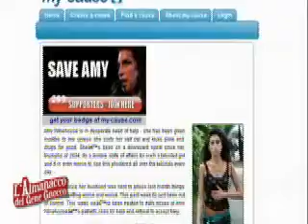L' ALMANACCO DEL GENE GNOCCO - "La Risposta Italiana ad Amy Winehouse"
Silvia Bottini interpreta Amelia Cadeven, ovvero La risposta Italiana ad Amy Winehouse, all'Almanacco del Gene Gnocco, in onda su RAI 3